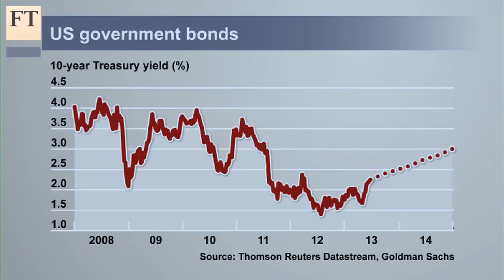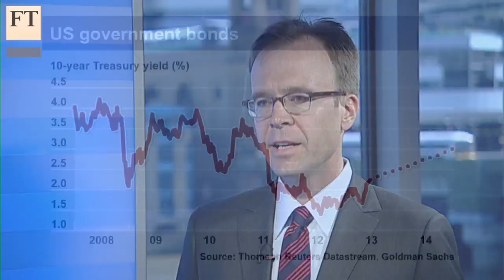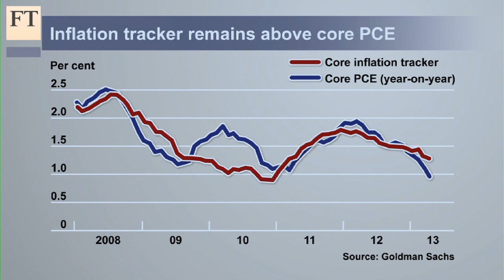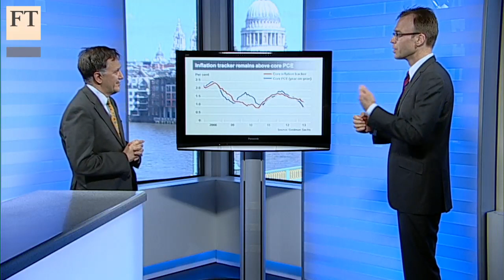Concern unwinding in US bond market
Concern of a disorderly unwind in the US treasury bond market grows despite yields now comfortably moving above 2 per cent. John Authers, FT's senior investment columnist, asks Jan Hatzius, Goldman Sachs' chief economist, if there is cause for alarm.